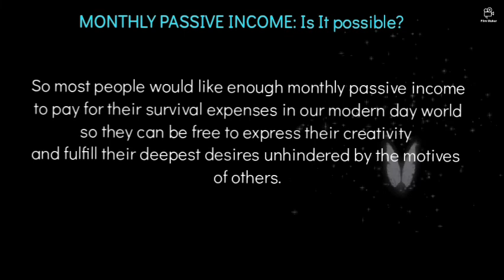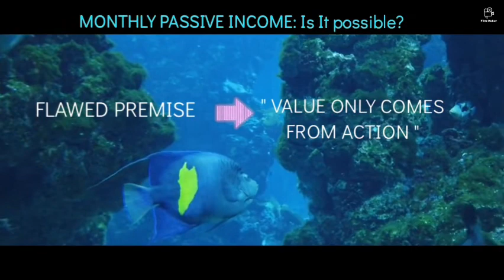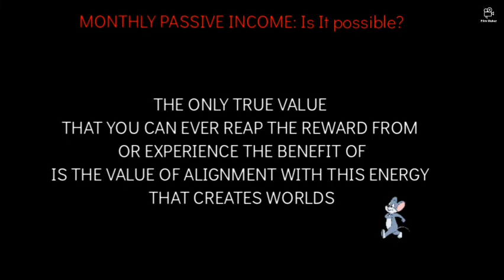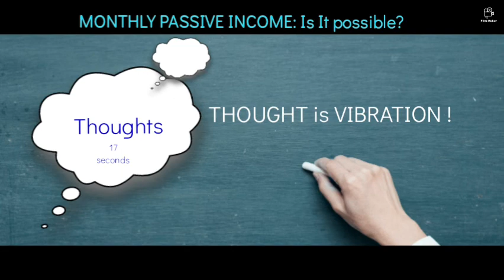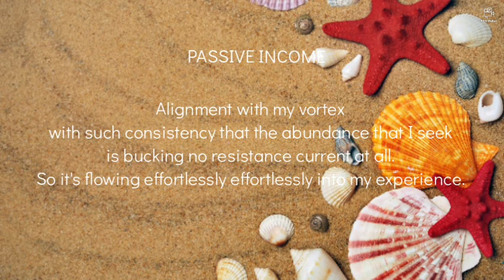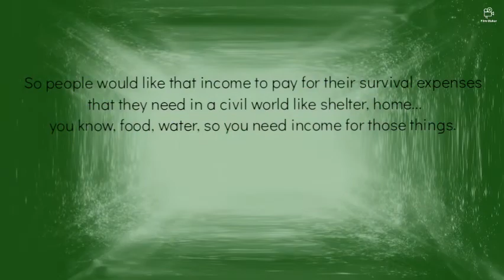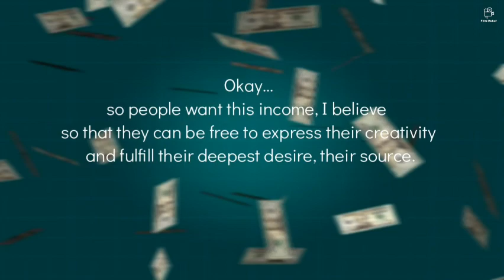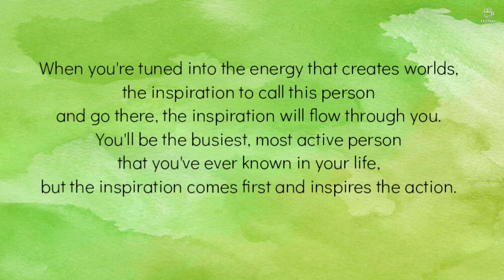Abraham Hicks - Passive Income, Is It Possible?